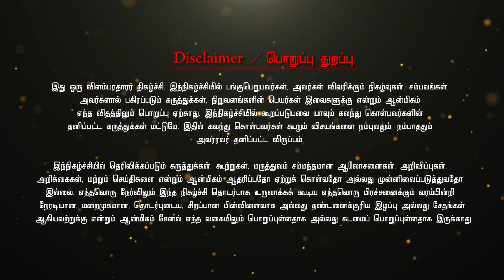போர் பாயிண்ட் முனி ஒட்டம் பார்க்கும் வீடியோ | முனி ஓட்டம் இருந்தா அங்க போர் போட முடியாது |7094305906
போர் பாயிண்ட் முனி ஒட்டம் பார்க்கும் வீடியோ
முனி ஓட்டம் இருந்தா அங்க போர் போட முடியாது
மேலூர் முண்டாசு ஜெயநாதன் சாமி
மதுரை
இனி நீங்களே மூலிகைக்கு காப்பு கட்டலாம்...
இனி ஏவல், குட்டி சாத்தான்களை நீங்களே ஓட்டலாம்
Follow us Handle
Endrum Aanmeegam
என்றும் ஆன்மிகம்
Tamil spiritual channel.

For Advertisement
விளம்பரம் மற்றும் வீடியோ எடுக்க மட்டும்
தொடர்பு கொள்க
Follow us Handle
Endrum Aanmeegam
என்றும் ஆன்மிகம்
Tamil spiritual channel.